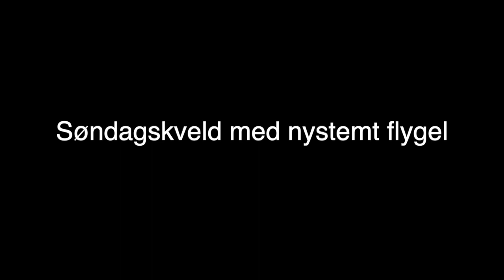Søndagskveld med nystemt flygel 22.03.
Ensemble Blå spilte inn ¨Æ og min ælskede¨ mens de satt i hvert sitt hus. Her er hvordan de gjorde det og resultatet til slutt.